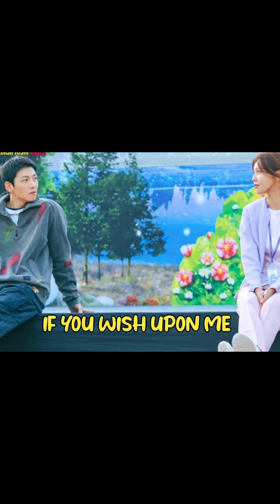Must Watch Slice Of Life Korean Dramas Recommendtions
Explore the best slice of life Korean dramas with our top recommendations in this must-watch video. From heartwarming stories to relatable characters, these dramas are sure to tug at your heartstrings.